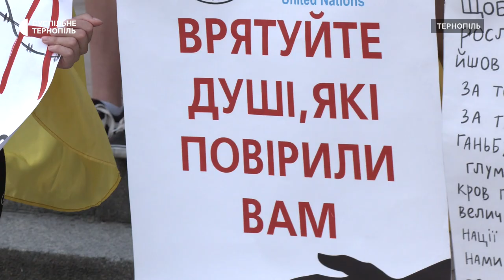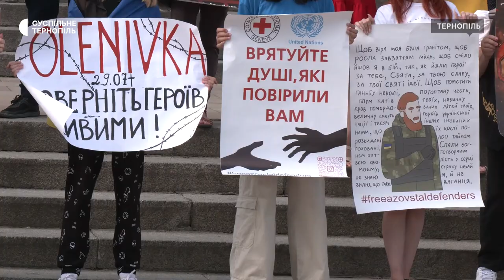Вшанували українських військовополонених, які загинули під час теракту в Оленівці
У Тернополі, на Театральному майдані, відбулася акція пам'яті українських військовополонених, які загинули під час теракту в Оленівці. Люди тримали плакати з написами "Оленівка" та "Поверніть всіх полонених додому". Про це розповіла організаторка акції Анастасія Крисак.